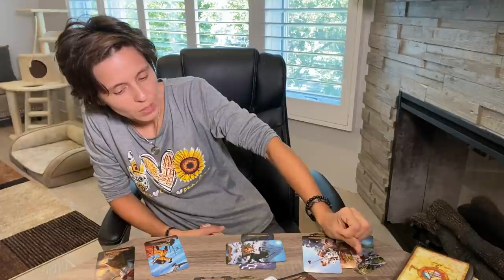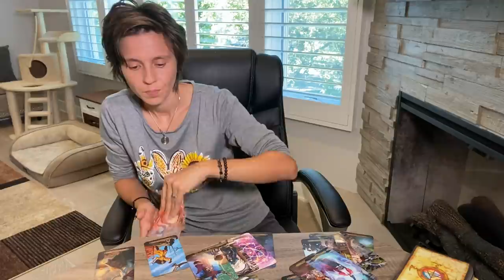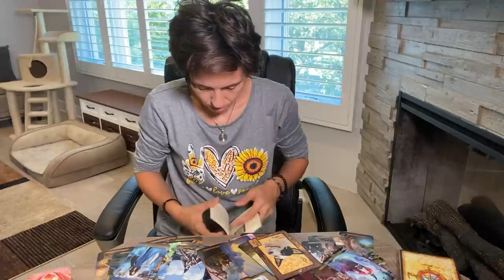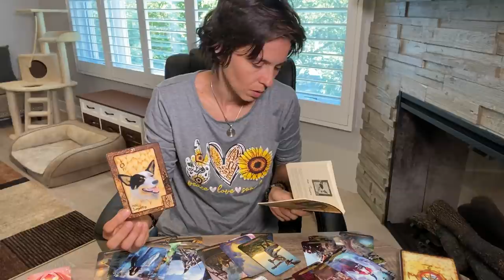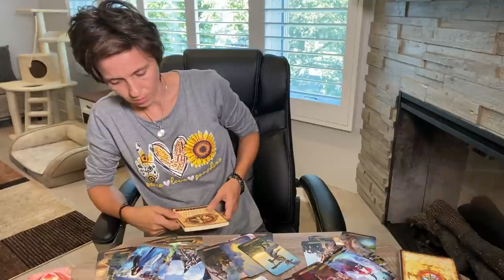VIRGO MID AUGUST 2021 - "Live it, Don't Anticipate it"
VIRGO EXTENDED :
(AVAILABLE ON VIMEO UNTIL THE END OF SEPTEMBER 2021 ONLY)